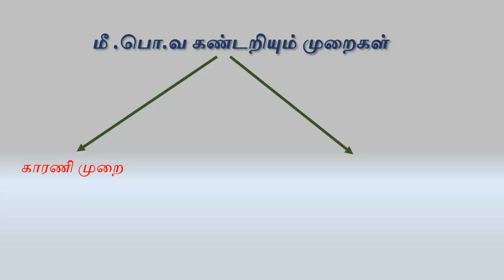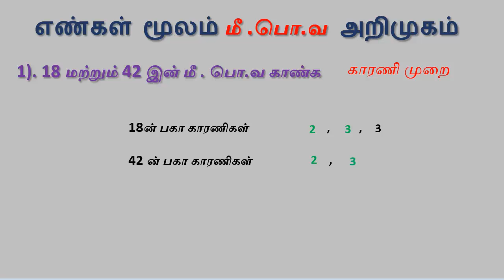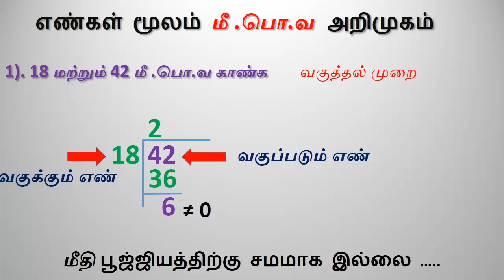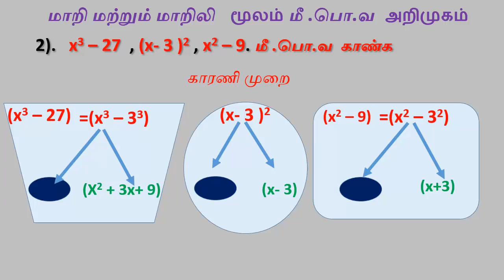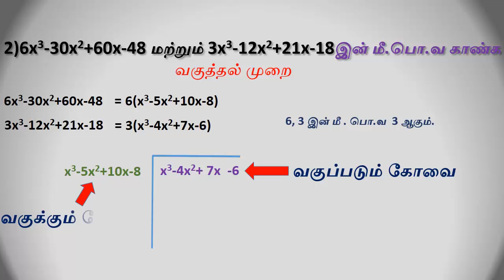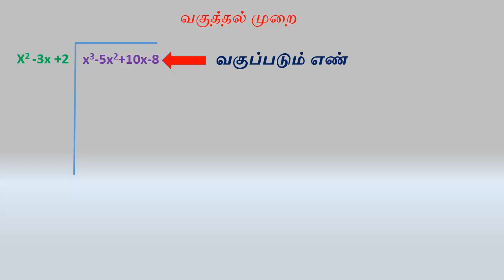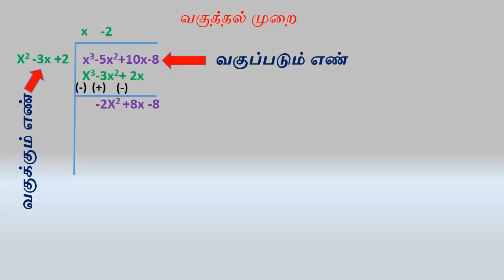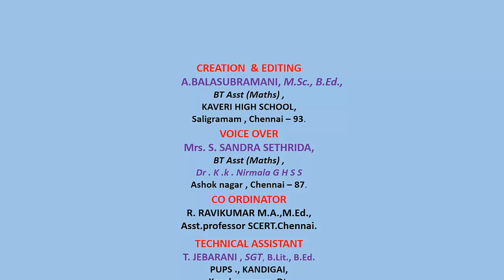10 கணக்கு பாடம் 3. இயற்கணிதம் | விகுத்தமுறுச கோவைகளைச் சுருக்குதல் வீடியோ 2 |QR code video.